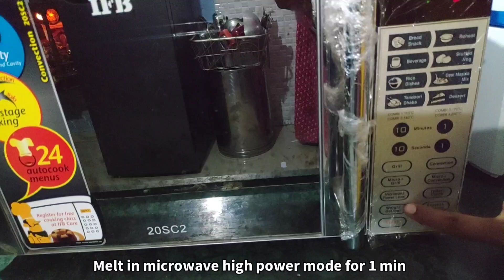Chocolate Modak | 2 Ingredients Chocolate Modak | Instant Chocolate Modak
Hello my Lovely Foodies! Welcome back to HappyCookBake YouTube Channel 😍😋. On the Occasion of Ganesh Chaturthi's 2nd day, lets make one more easy and yummy modak with only 2 ingredients. Today we will be preparing 2 ingredients chocolate modak. Easy and yummy anyone can make these chocolate modak. Do try this Modak for Bappa today😊

Ingredients:-
250 Grams White Compound Chocolate ( Morde Chocolate compound)
2 Tbspn Milk or Milk Cream
For stuffing ,Cherries or Almonds/cashews (Optional)

Tips:-
1) Dont add too much milk or there will be problem while demoulding the modaks.
2) And if you feel they are not demoulding well keep them in fridge for 2 hrs and demould.
3) In case they are not coming our properly , you can place a cloth dip in hot water for 2 min and it will demould well.

Do try this simple modak if you have Chocolate and Mould with you😍😊

Thankyou :) HappyCookBake :) Happy Cooking:) Happy Baking:)
TC :) Buh bye:)

With Love,

HappyCookBake
Priyanka Chaurasia